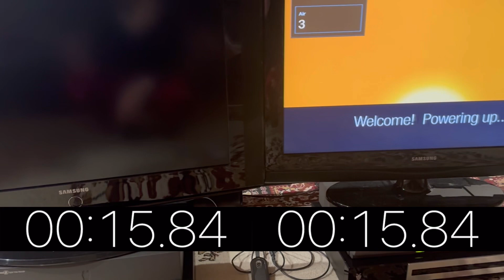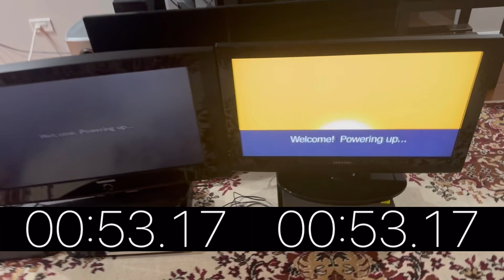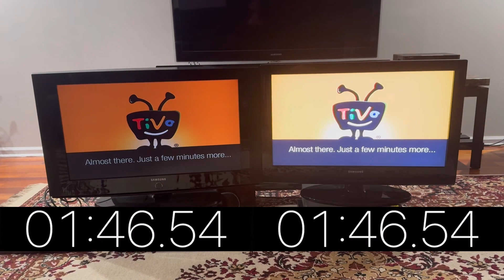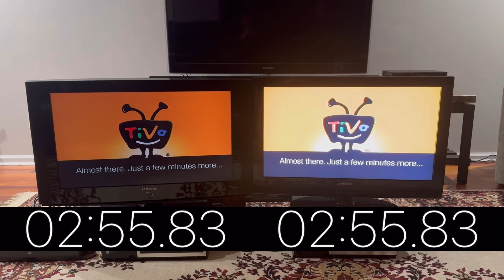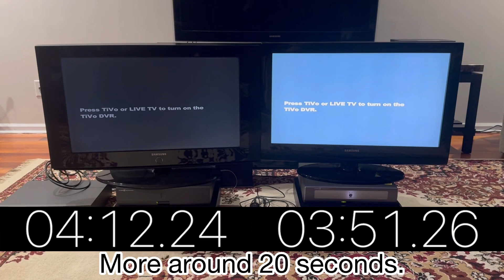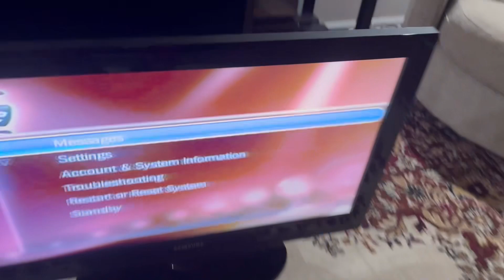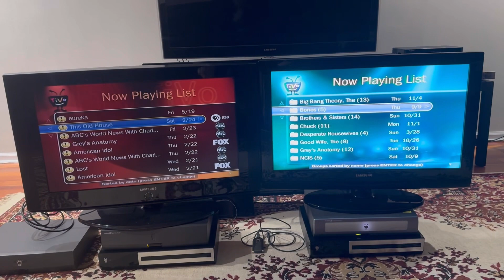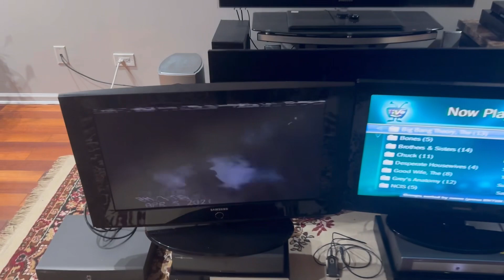TiVo Series 2 Early Launch VS TiVo Series 2 Late Launch Boot Up Speed Test.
🎲 Our Vac Learning V4 Google Classroom class code: aiag6ax